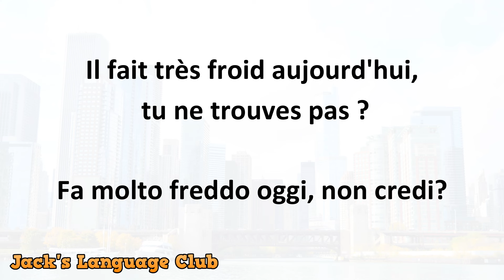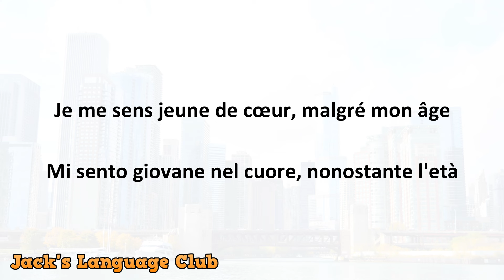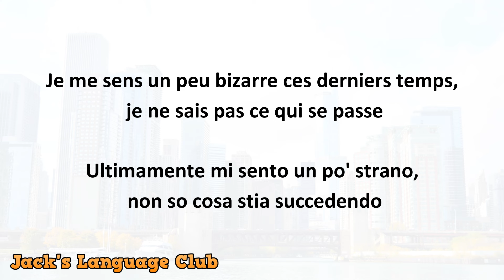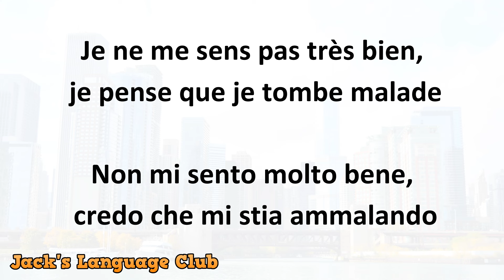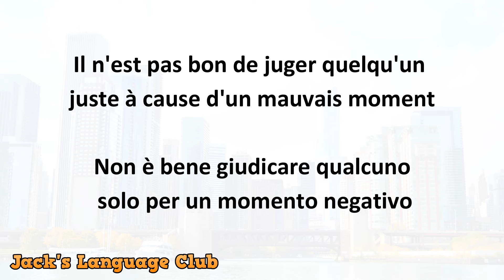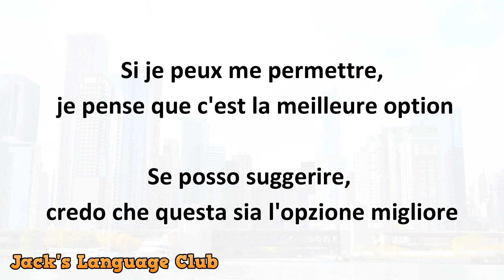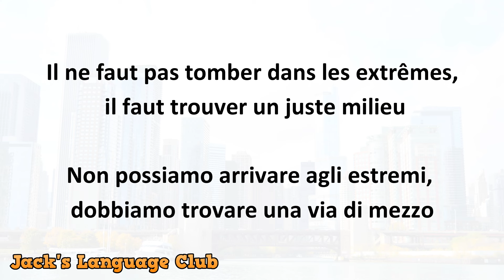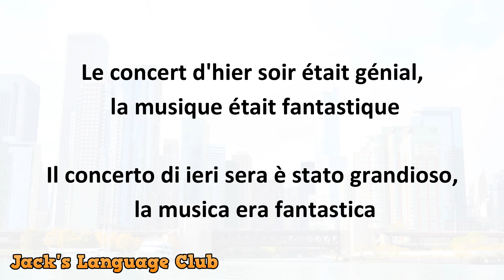🔴 Conversation italienne intermédiaire 🔴 Apprendre l'italien facilement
🔴 500 phrases les plus courantes en Italien, à pratiquer quotidiennement et à apprendre une nouvelle langue rapidement et facilement.

Etudiez de manière simple une nouvelle langue, vous n'avez pas besoin d'aller à l'école pour apprendre une nouvelle langue, avec seulement l'étude de ces audios pendant 30 minutes par jour, vous aurez dans un mois un niveau de base d'écoute et d'expression en Italien.

Surprenez vos amis avec la connaissance d'une nouvelle langue et profitez de nouvelles cultures.
Apprendre le Italien n'a jamais été aussi facile. Il vous suffit de vouloir et de pouvoir apprendre le Italien pour découvrir tout ce que le monde a à offrir.

🔴 Apprendre l'italien

Interagissez avec des milliers de personnes qui apprennent aussi comme vous et appréciez le monde, ses paysages et ses cultures.

🔴get confortable et appréciez

Apprendre le Italien
Parler Italien
Les expressions les plus courantes en Italien
Apprendre le Italien rapidement et facilement
Italien de base
Le Italien à partir de zéro
Le Italien pour les débutants